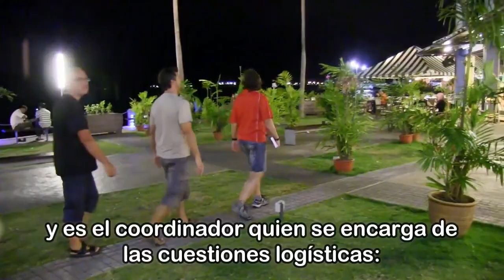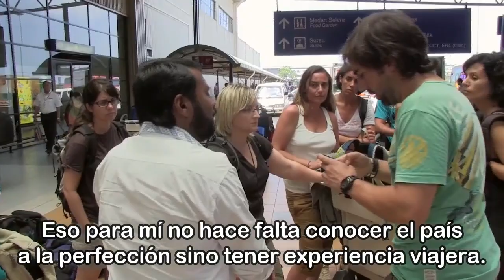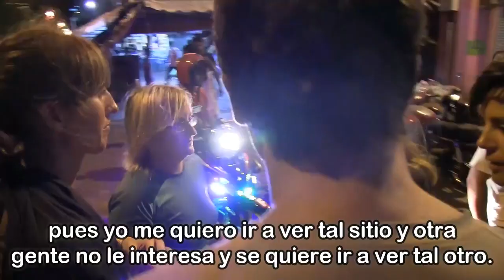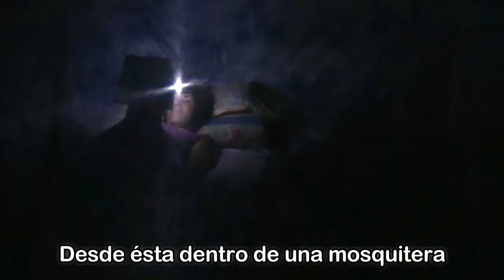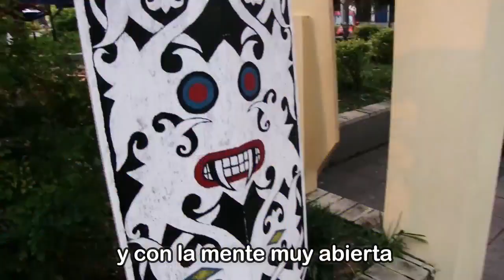Filosofía Viajes Paso Noroeste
En el año 2005 nació la agencia de viajes de aventura Paso Noroeste. Desde el comienzo organizábamos viajes de una forma diferente al resto de agencias que había en España, viajando en transporte público local, y alojándonos en pequeños hoteles de propiedad familiar, siguiendo las pautas del turismo sostenible.
Seguimos fieles a nuestro peculiar estilo. Para que todos entendáis bien nuestra peculiar forma de viajar, hemos realizado este decálogo, donde los propios viajeros explican durante viajes a Malasia y Singapur, Jordania e India, nuestra filosofía de viajes. ¡Descubre una forma diferente de viajar!